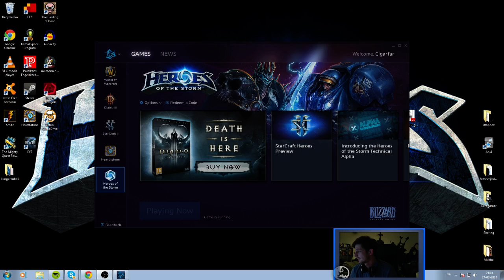Torsdags-HotS - Vi møder stormen med oprejst panda/pande